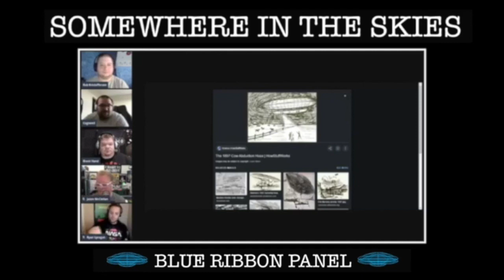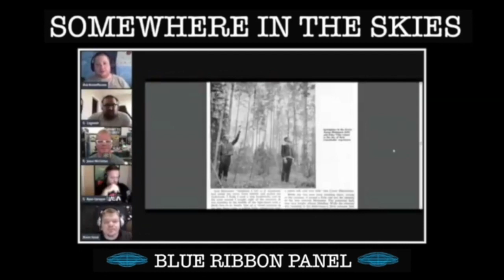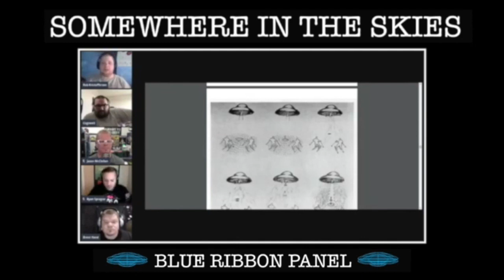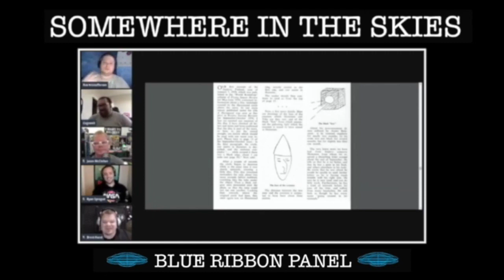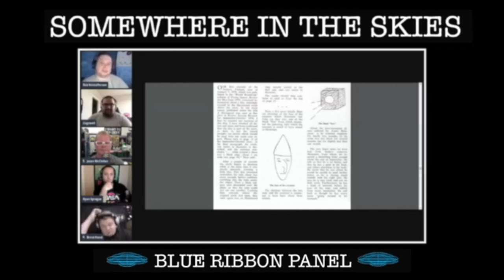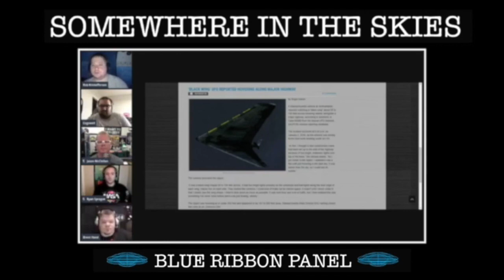Somewhere in the Skies | Obscure UFO Cases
On episode 211 of SOMEWHERE IN THE SKIES, we rewind to a classic panel discussion Ryan took part in with a jam-packed group of other podcast hosts. Originally curated and hosted by Rob Kristoffersen of the Our Strange Skies podcast, other panelists included Brent Hand of Hysteria 51, Chris Cogswell of the Mad Scientist podcast, and Jason McClellan of UNKNOWN, The Skinwalker Debrief, and the Old Fashioned UFOs podcast. The guys get together to share some of the most obscure UFO cases they've ever come across, and dissect them in all their strange and mysterious glory.

Vote for your favorite Somewhere in the Skies fan art until May 4th